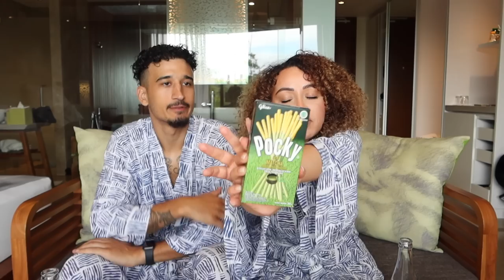SNACKS PROEVEN IN BALI (PART 2)